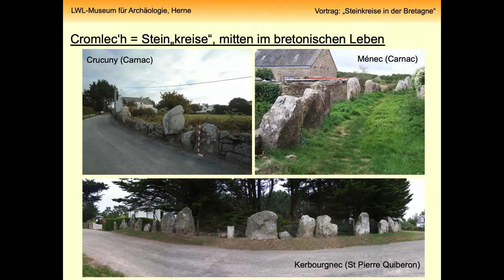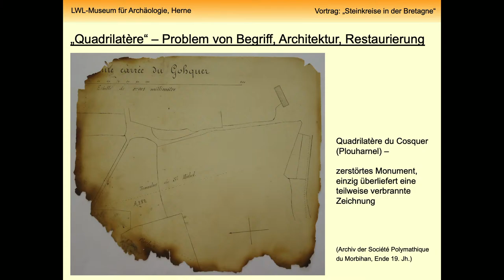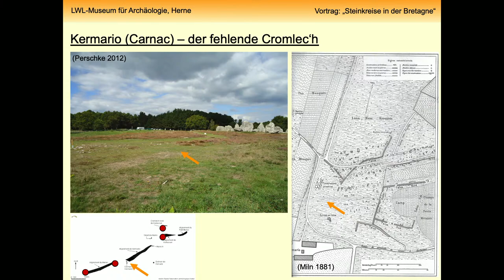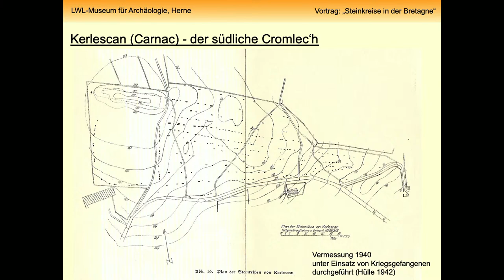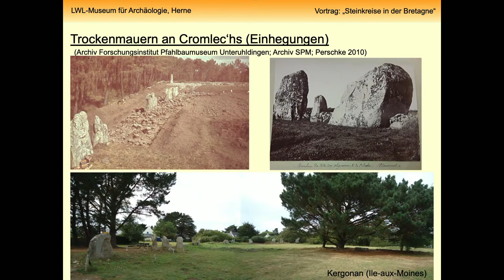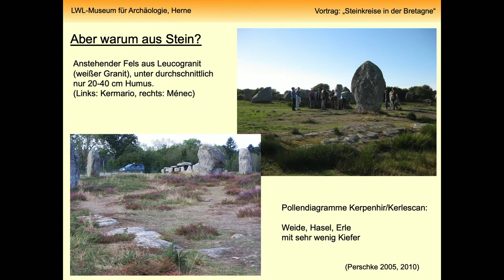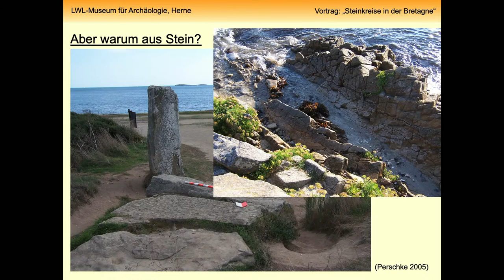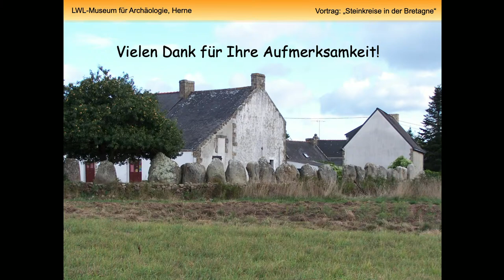Reena Perschke: Steinkreise in der Bretagne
Neben den britischen Inseln verfügt auch die nordwestfranzösische Bretagne über einen reichen Bestand an Steinkreisen, vor allem in einem eng eingegrenzten Gebiet zwischen Carnac und dem Golfe du Morbihan. Diese Region ist vor allem für die kilometerlangen Steinreihen bekannt. Hier gibt es keine Trilithen, wie in Stonehenge. Stattdessen wurden nahe der Steinreihen große, offene Plätze mit Menhiren eingehegt, die so genannten Cromlec’hs.
Diese Stein“kreise“ sind jedoch nicht rund, sondern meist oval bis eiförmig, selten sogar rechteckig angelegt. Nur anhand historischer Unterlagen können Archäologen herausfinden, ob die heutige Form original ist oder das Monument im 19. Jahrhundert romantisch restauriert wurde. Bislang wurden die Cromlec’hs als Orte mit einer besonderen rituellen oder archäoastronomischen Bedeutung interpretiert. Konkrete Ausgrabungen, die neue Hinweise auf die Intention der Erbauer geben könnten, haben seit dem Ende des Zweiten Weltkriegs jedoch nicht mehr stattgefunden.
Zuvor allerdings, während der deutschen Besatzung der Bretagne, haben nationalsozialistische Archäologen unter dem Schutz bewaffneter Wehrmachtssoldaten an Steinkreisen in Carnac Forschungen durchgeführt. Die moderne Auswertung der erhaltenen Unterlagen zeigt, dass beispielsweise der Cromlec’h von Kerlescan jünger ist als die angrenzenden Steinreihen und vermutlich Menhire aus den Steinreihen gebrochen wurden, um den Cromlec’h zu errichten. Hatten die Steinreihen also ihre Funktion bereits verloren, als die Cromlec’hs erbaut wurden? Dies eröffnet ein weites Feld neuer Interpretationen.
Ähnliche Umrisse von ovalen Holzpalisaden um Langhäuser aus dem bretonischen Kernland lassen sogar – ganz im Gegensatz zum britischen Stonehenge – Reste von Hausstrukturen inmitten der bretonischen Cromlec’hs erwarten. Ob es sich hierbei um einfache jungsteinzeitliche Bauernhöfe oder gemeinschaftlich genutzte Ritualbauten handelt, steht zur Diskussion.